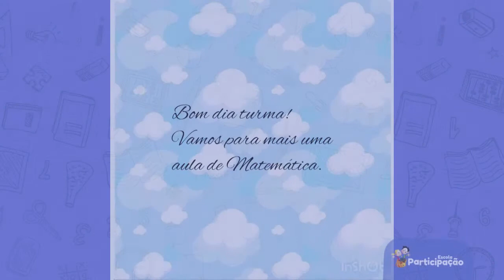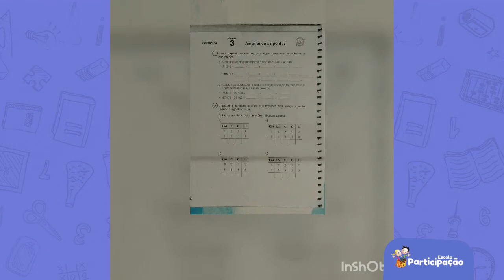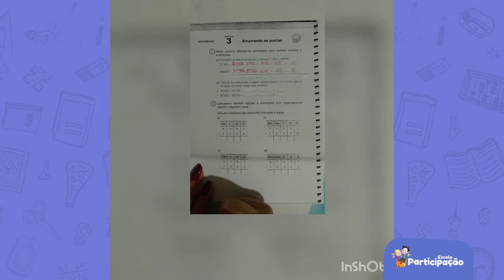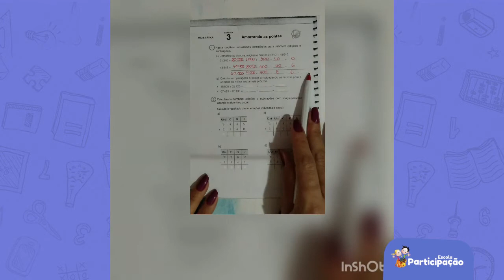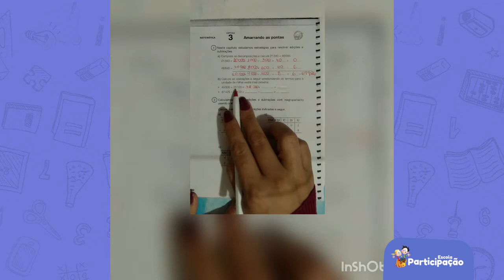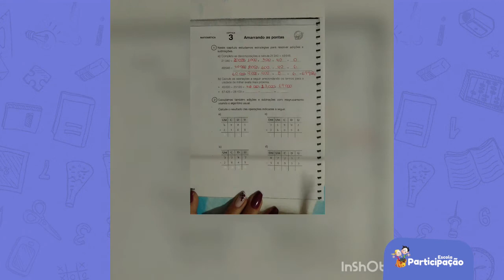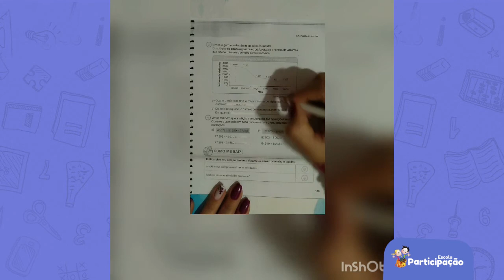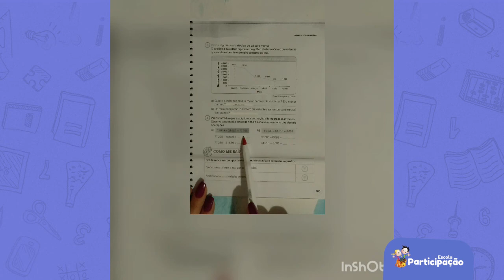4° Ano - Matemática - 03/07/2020